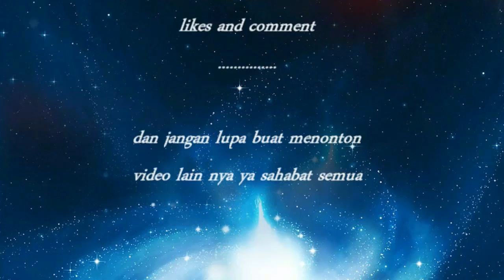HEBOH:Atraksi Jupiter Aerobatic Team JAT TNI AU MEMBENTUK LAFAZ ALLAH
Atraksi Jupiter Aerobatic Team J A T TNI AU kembali mencuri perhatian karena manuvernya memunculkan lafal Allah di langit Yogyakarta.
TNI AU mengatakan itu tidak disengaja.

terlihat Tim Jupiter tengah beraksi.
Foto tersebut diambil dalam acara Jogja International Air Show J I A S 2017 yang digelar di Pantai Depok, Bantul, pada Minggu kemarin.

Air show dalam rangka bulan Dirgantara di Yogya,
ujar Kadispen TNI AU Marsma Jemi Trisonjaya
saat dikonfirmasi,

Di foto yang viral ini,
terlihat 6 pesawat membentuk formasi.
Dua di paling ujung bahkan dalam posisi miring.
Dari asap yang dikeluarkan 6 pesawat itu,
ternyata membentuk lafal Allah.

Namun ternyata,
hal tersebut bukanlah disengaja.
Formasinya memang sudah dilatihkan,
tapi untuk bentuk lafal Allah,
Jemi mengatakan bukan bentuk kesengajaan.

Tidak sengaja,
itu mungkin kebesaran Alllah,
sehingga bisa membentuk tulisan Allah,
 jelasnya.

Tim Jupiter memang memiliki banyak
manuver dalam setiap penampilannya.
Namun yang paling terkenal adalah
manuver nya yang membentuk
hati atau love di udara.

Kalau yang love memang formasi
yang dibuat dan dilatihkan,
terang Jemi.

Berbagai manuver Tim Jupiter
lainnya seperti menyilang,
manuver olak-alik dan meluncur
tegak lurus ke atas.
Biasanya 6 pesawat jenis KT 1 Wong
Bee tersebut mengeluarkan asap di ekornya.
Atraksi Tim Jupiter yang
menegangkan menjadi daya tarik tersendiri.